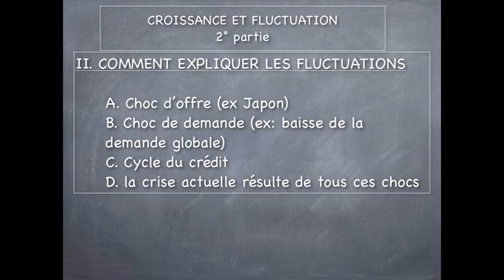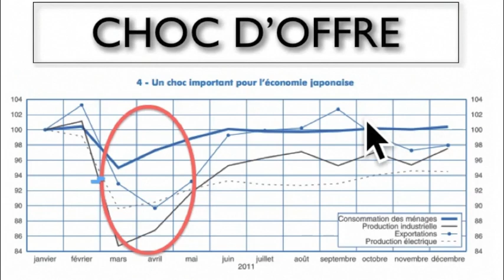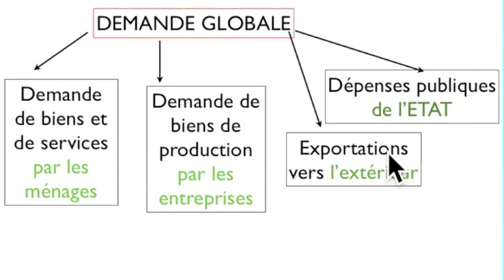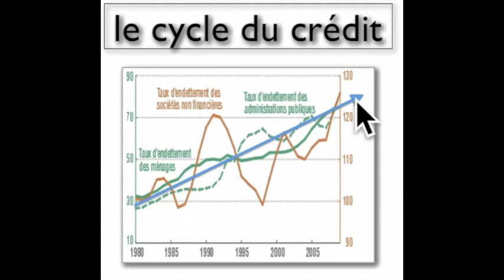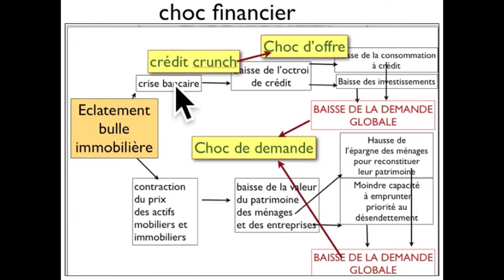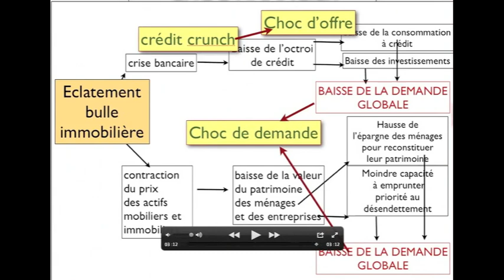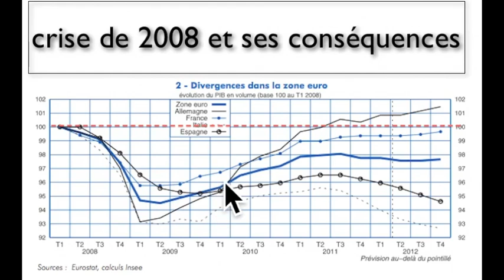INSTABILITÉ DE LA CROISSANCE (2°partie)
MOOC ECO
COURS D'ECONOMIE POUR LE BAC ES